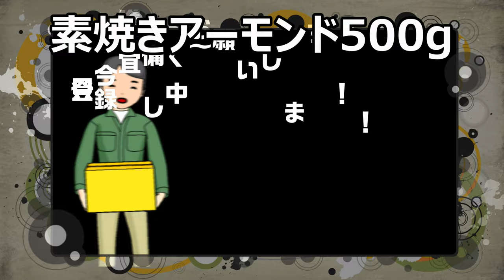素焼きアーモンド500g一袋食べてみた。素で食べるのは初めて～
楽天で購入した素焼きアーモンド500g一袋を食べてみました。アーモンドを素で食べるのは初めてです！！チョコ等が無いとどんな味わいになるのかな？
贈り物は此方まで↓
〒153-0042